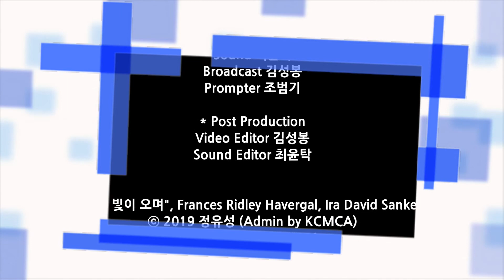201018 청년부예배찬양 - 애즈워십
2020/10/18 예수마을교회 청년부예배 찬양

애즈워십(AS Worship)

Worship Leader : 정지우
Vocal : 변동진, 박예원, 황은비
Keyboard : 한수민, 김동욱
Bass : 최원준
Guitar :
Drum : 정해준

*Live Operations
Light 최윤탁
Sound 최윤탁
Broadcast 김성봉
Prompter 조범기

"어두움 후에 빛이 오며", Frances Ridley Havergal, Ira David Sankey, 정유성
ⓒ 2019 정유성 (Admin by KCMCA)

"주의 밝은 빛으로", 김이환, 임선호
ⓒ 2019 김이환 (Admin by Kwangsoo Media)
임선호 (Admin by Kwangsoo Media)

"이렇게 노래해", 김준영, 임선호
ⓒ 2012  김준영 (Admin by Kwangsoo Media)

"주께서 다스리네", 김재우
ⓒ 2015 Anointing Music